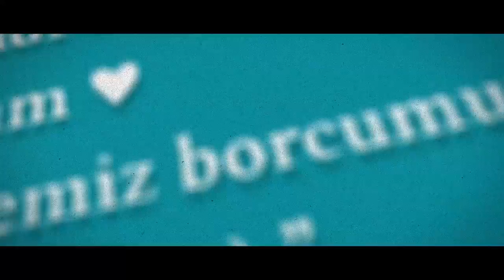Ömür Gedik & Sadi Celil Cengiz Röportajı - "Hayatımın Aşkı Eşim Ve Oğlum"